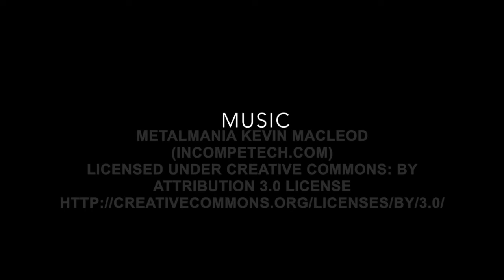johnnycache duck hunting trailer Arkansas 2017-2018 chiefholland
johnnycache duck hunting season arkansas 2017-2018 trailer video.